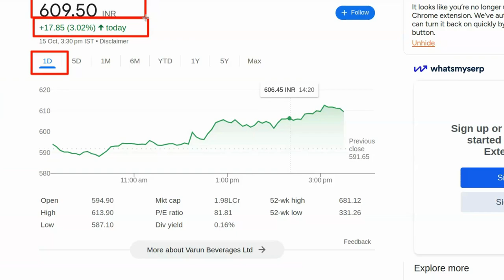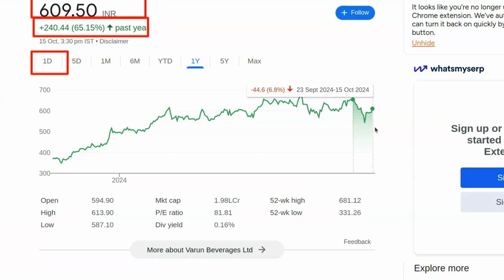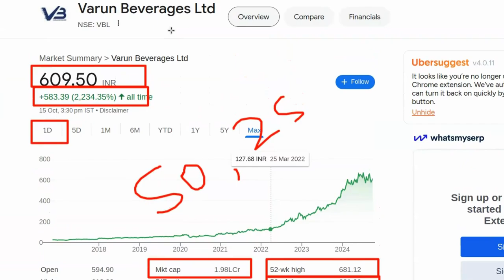Kal konsa share kharide | Best share to buy today | Konse share me invest kare | Stock konsa kharide